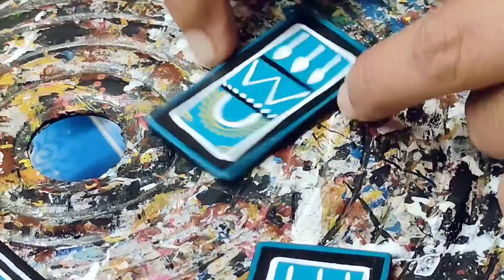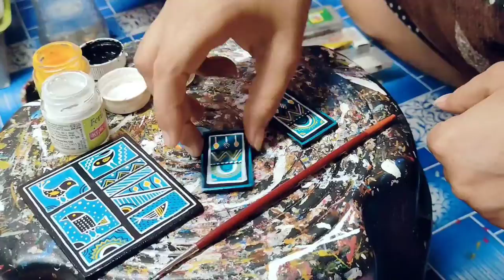HOW TO MAKE HANDMADE JEWELLERY, ACRYLIC PAINTING JEWELLERY # NECKLACE EARRING SET, CANVAS JEWELRY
Here is an amazing Fabric Painted Jewellery tutorial where we show you how to make a pair of earrings and a pendant from scratch! Follow us for more creative and abstract DIYs!